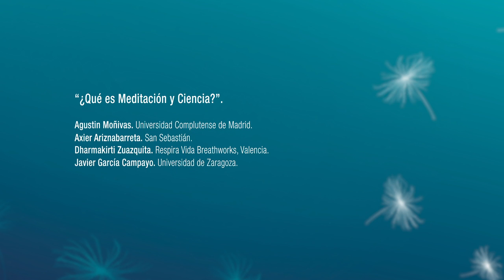"MEDITACIÓN Y CIENCIA" POR AGUSTIN MOÑIVAS, DHARMAKIRTI, AXIER ARIZNABARRETA Y JAVIER G. CAMPAYO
Mesa redonda: 'Meditación y ciencia' en el '5º Congreso Internacional de Mindfulness' (Zaragoza, 20 a 23 junio 2018). Ponentes:

Agustin Moñivas (coordinador), Universidad Complutense de Madrid;

Axier Ariznanbarreta, San Sebastian

Dharmakirti Zuazquita, Respira Vida Breathworks, Valencia

Javier García Campayo. Universidad de Zaragoza